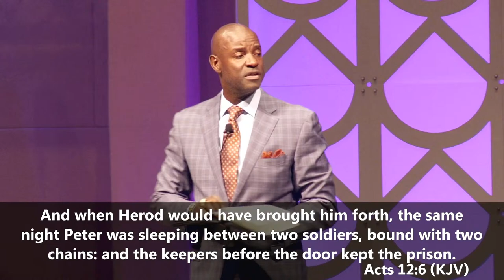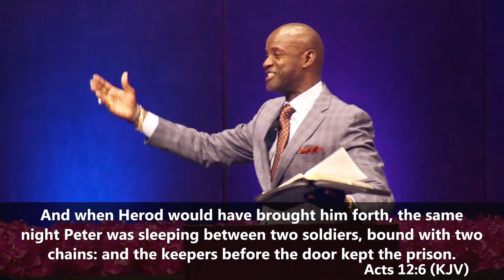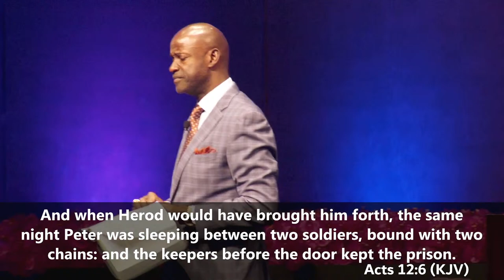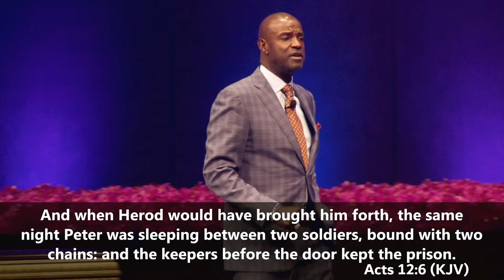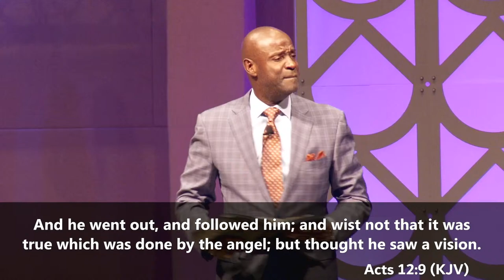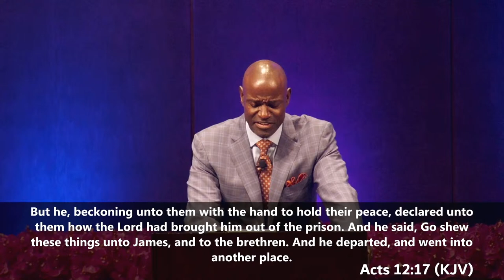"THE SUPERNATURAL" | 03/20/2024 7:00 PM | Bishop Daniel Robertson Jr